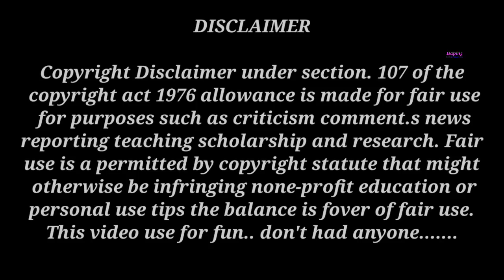Tiprasa rok sichadi || Raj Singhaion Twio kwlwknai kha || Viral video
Nini kaisa Share Bai Tai Khoroksa bujiwoi man thung

My video Background music
no Copyright

                        HAMBAI